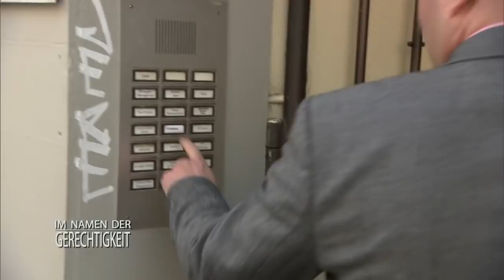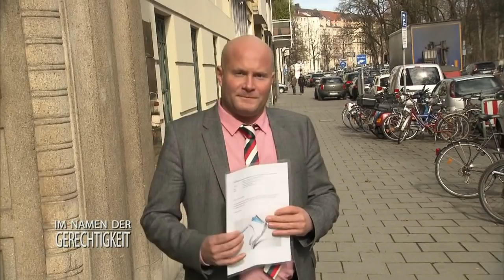Kerstin verliert ALLES: Jemand will ihr Leben zerstören! 1/2 | Im Namen der Gerechtigkeit | SAT.1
Kerstin ist Designerin, glücklich verheiratet und hat gute Freunde. Doch plötzlich verliert sie alles.